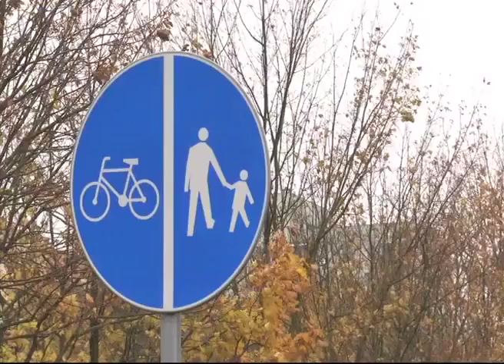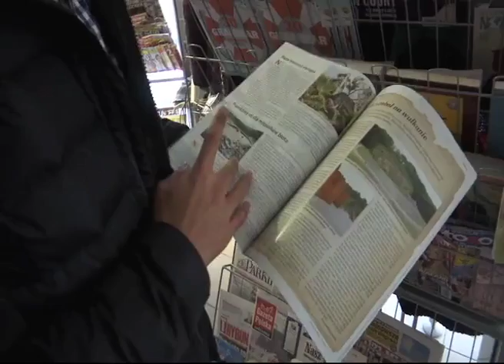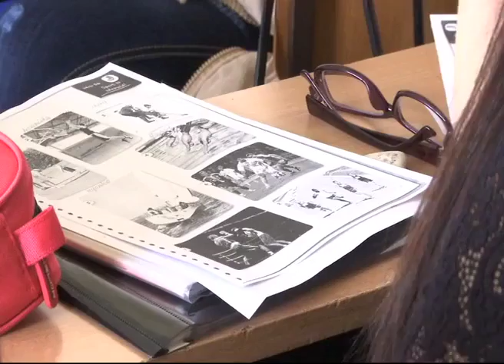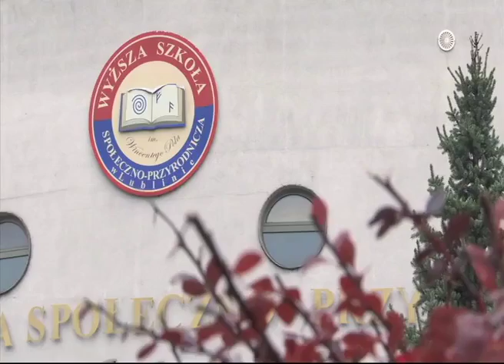Episode 2 KLMUC VPU Collaboration on TV3 MHI 11 Nov 2016 YouTube